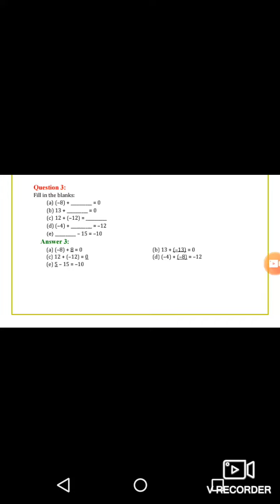Class 6 Maths VD-56 0910